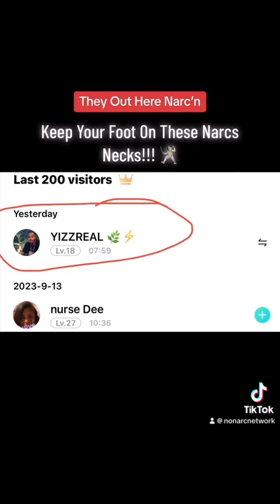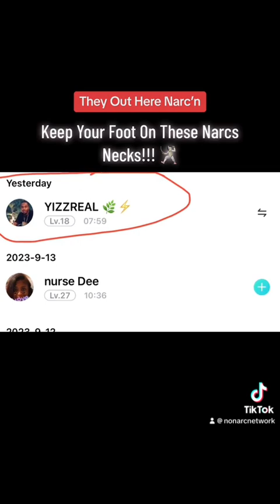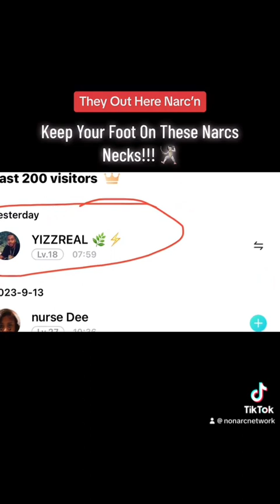Covert Narcissism After Exposure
The covert narcissist is relentless in their efforts to destroy you. Cut all ties with them and anyone associated with them as they can and will be used against you in this warfare.